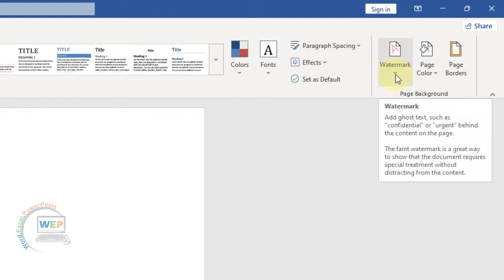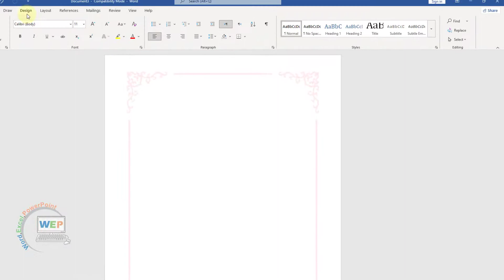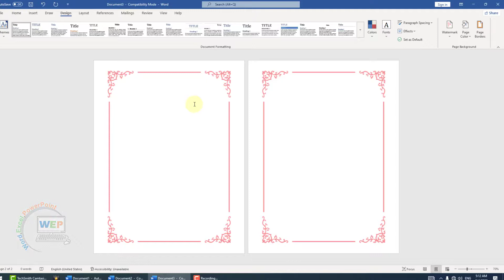How to add custom Border in MS Word Urdu / Hindi | MS Word Tips and Tricks | PNG Border in MS Word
Welcome to my channel WEP Academy dear viewers aaj ki is video mein aap ko parhaon gi How to add custom Border in MS Word Urdu / Hindi | MS Word Tips and Tricks | PNG Border in MS Word add karna is video lecture mein aap apani apsand ka koi bhi border internet se download kar ky apply kr skty hain video achi lgy to asy like aur share zaroor kr dain thanks.